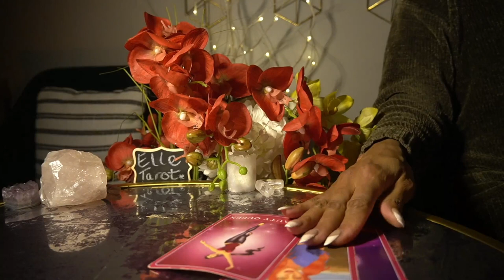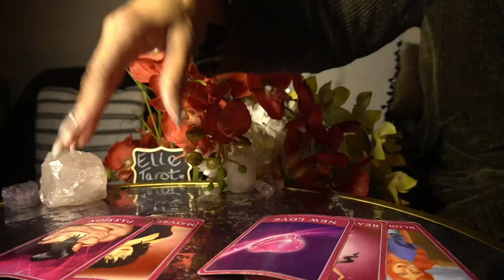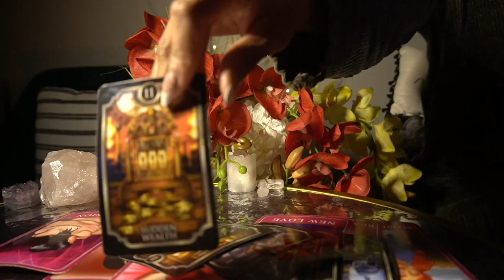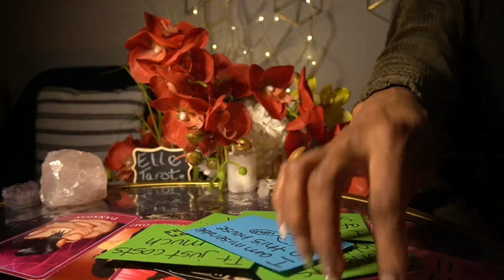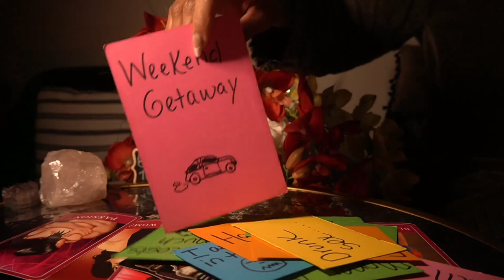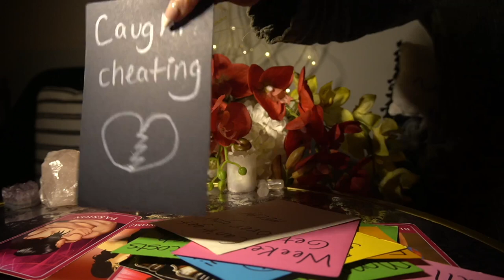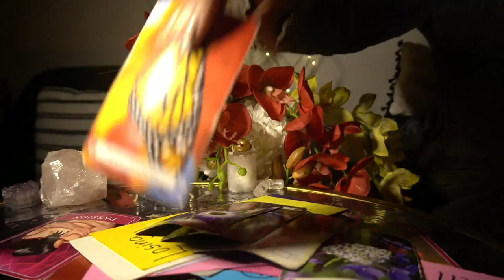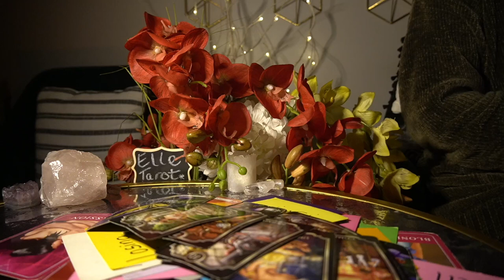CANCER JAN '22 BEWARE!!!! WILL LEAVE YOU IN THE DUST